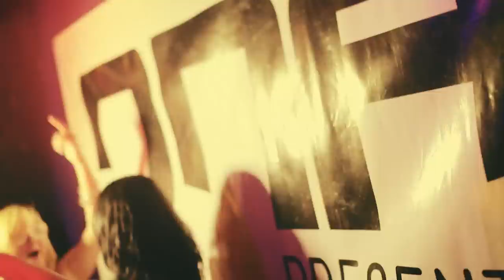Zeds Dead & Omar LinX Official Video 2/17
DNA Presents Zeds Dead & Omar LinX "The Living Dead Tour" at Ritual in Ottawa on February 17, 2012